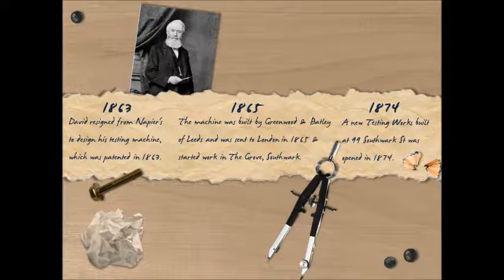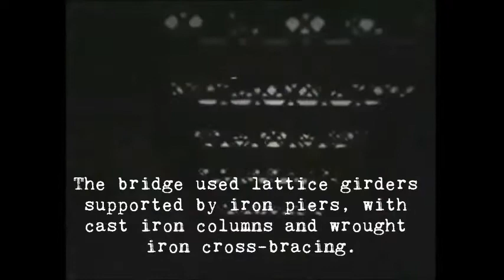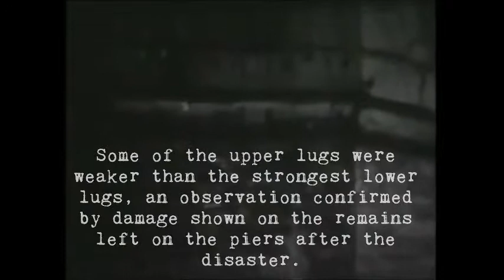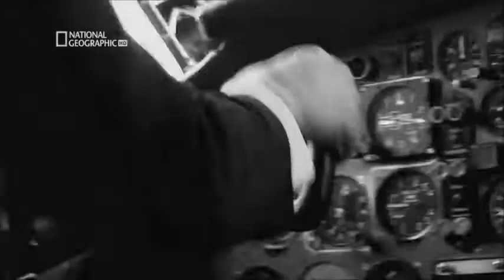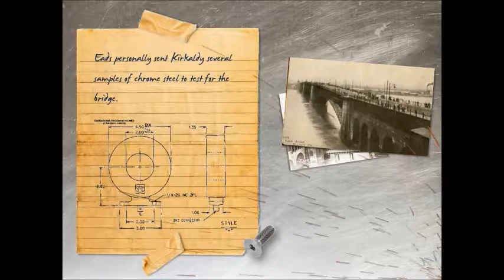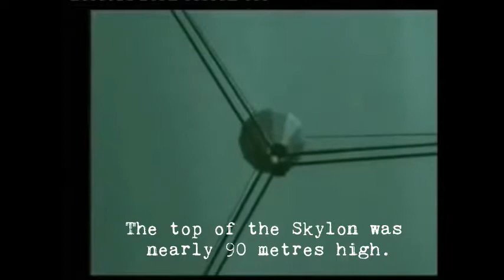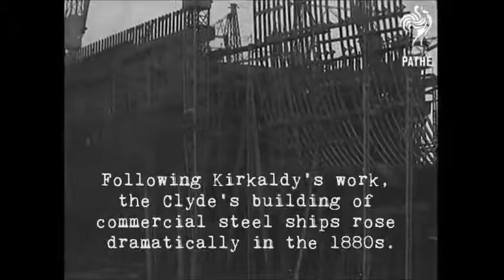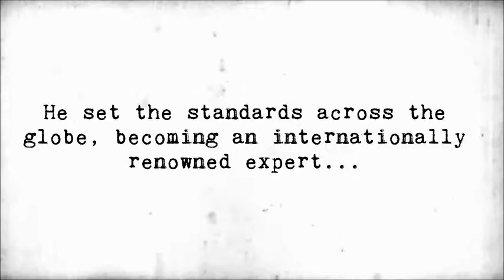Kirkaldy Testing Museum - History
A short film looking at the projects undertaken by the Kirkaldy Testing Works and its impact across the world. This video occasionally plays in the Museum during special events.